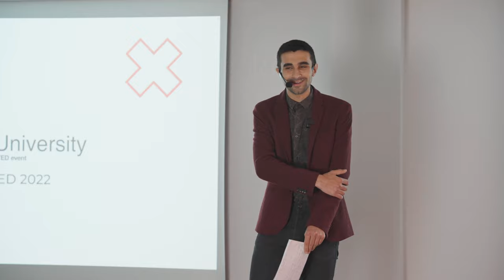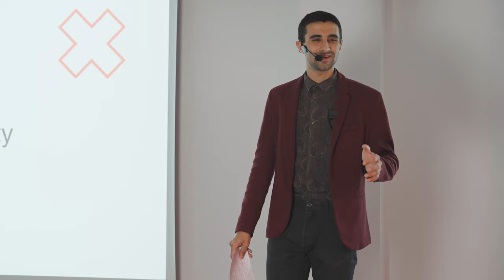Já a Česko: Z neznámé země opravdovou vlastí. | Timur Kireev | TEDxMasarykUniversity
Eight years ago, I knew almost nothing about the Czech Republic, now I consider it my true homeland.
How has my concept of home changed and what is patritism for me? How did I know that I was not a cosmopolitan and where did my bottomless and endless love to the Czech Republic come from?  Twenty-five-year-old Timur Kireev was born in Ufa, Russia, and moved to the Czech Republic at the age of eighteen. He studied bachelor's political science at Masaryk University. Three years ago, he set up a profile on Instagram called Deník cizince (Diary of a foreigner). He maintains his profile in the Czech language and targets mainly domestic audiences. On its profile, it shows the Czechs the beauty of the republic, but it also touches on the social and political agenda. This talk was given at a TEDx event using the TED conference format but independently organized by a local community.